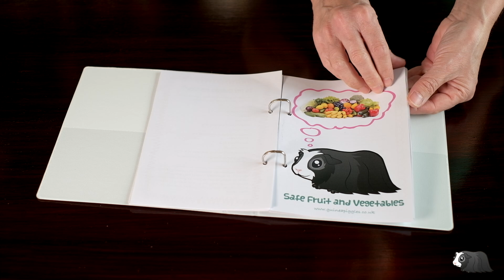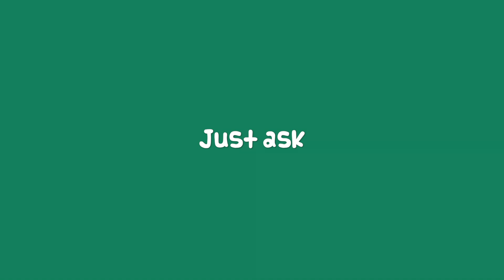Can GUINEA PIGS Eat THYME? | Is THYME a Safe HERB to Feed Your Guinea Pig?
GUINEA PIGS love many different HERBS but can they eat THYME? Find out if thyme is a good herb to feed your guineapigs and how much and how often you can include this fragrant herb in their DIET.

WHAT ARE THE BEST FOODS? GUINEA PIGGLES SAFE FOOD SHEETS

We regularly upload helpful new videos for you to help you care for your guinea pigs!